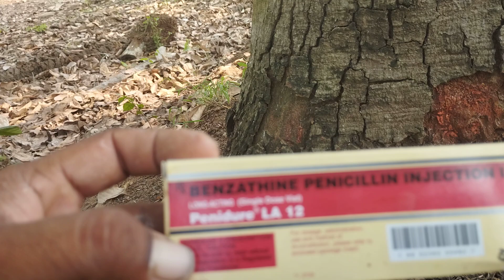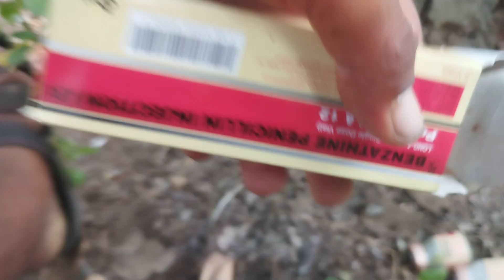ಕುಂಟು ಕುರಿ ಟ್ಯೂಬ್ 🐑🐑🐑🐑🐑